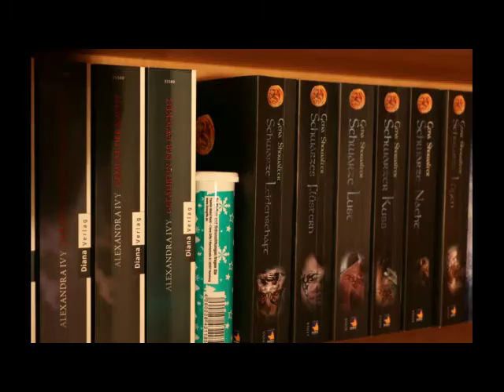"Mein Herz ist eine Insel" von Anne Sanders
Hier werkelt eine nicht mehr ganz so junge Leserin, an Rezensionen, Berichten über Buch-Events und Monatsrückblicke.

Ich nehmen an einigen tolle Bloggeraktionen teil, wie zB Montagsfrage, Gemeinsam Lesen, Top Thursday oder der FollowFriday.

Manchmal schmuggeln sich auch meine zwei Kater "Starsky und Htuch" dazwischen - vor allem auf diversen Fotos.

Ich wünsche euch sehr viel Spaß auf meinem Blog.